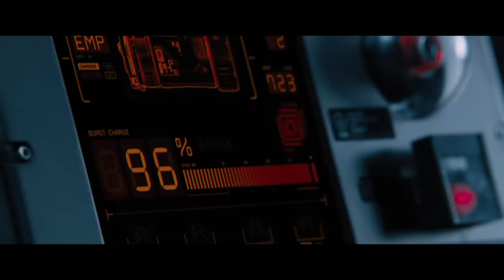Lucas Brontk - WOMABACK | F8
®️ GANGSTER CLUB - Music channel, mostly includes gangster music, hip-hop, rap, trap, and dope remixes. Hot fresh premieres from the best rappers.

🎵 Malumup - G U C C I | F8